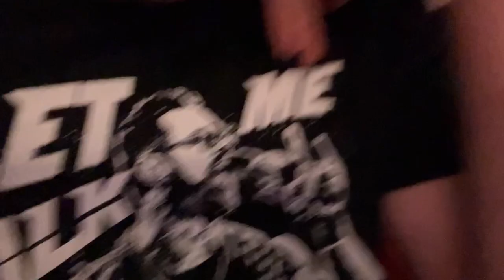SMACKDOWN NEW YEAR’S REVOLUTION VLOG!!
What’s up guys and welcome back to the channel with a new video! I was at New Year’s Revolution episode of Smackdown at it was a blast! Watch until the end to see my reactions from the show!!

If you’re new to the channel and like the video, welcome!